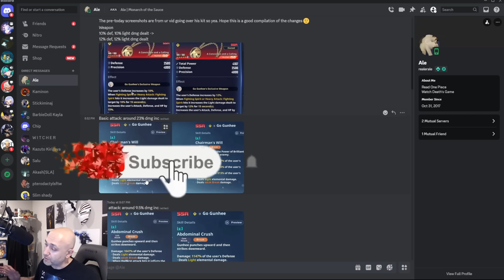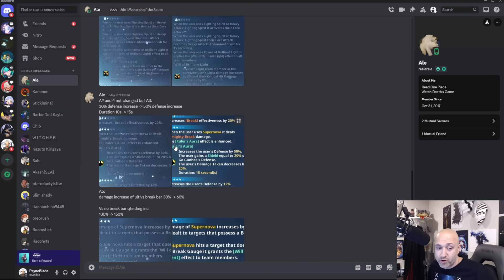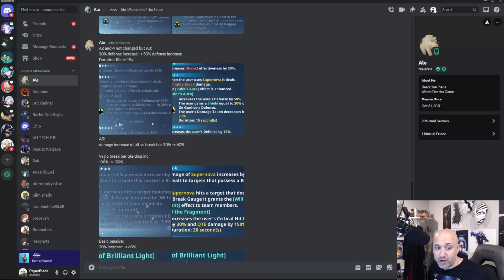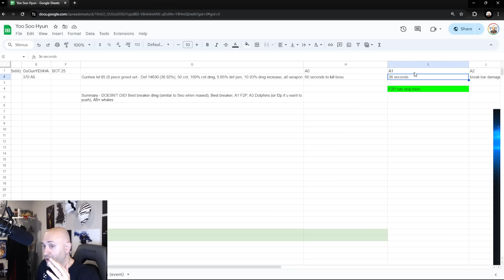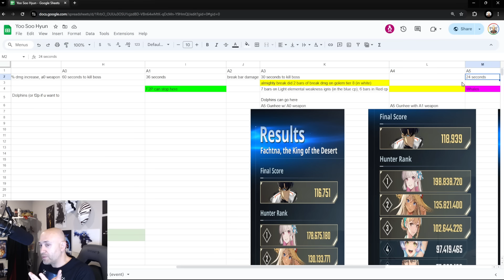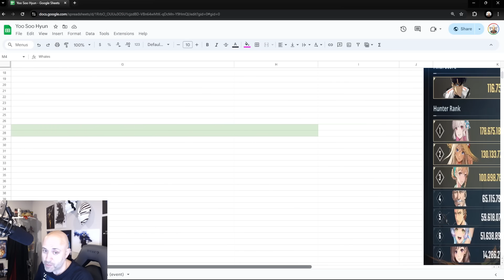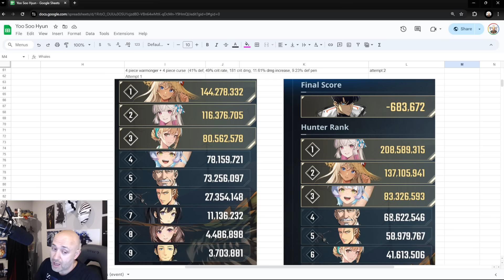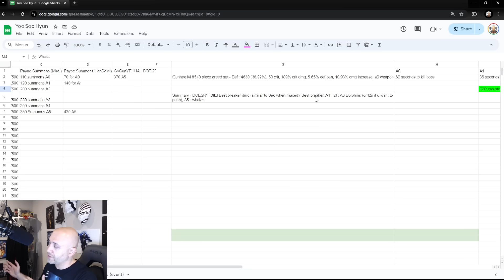GO GUNHEE FULL TESTING RESULTS! 5 HR SUMMARY WITH DATA! IS HE WORTH IT? [Solo Leveling: Arise]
Use bluestacks link to have the BEST reroll experience and play on your PC:

HERE ARE THE TEST RESULTS AFTER 5 HRS!